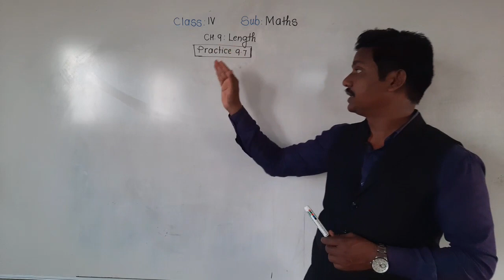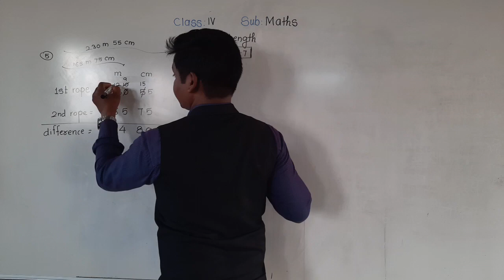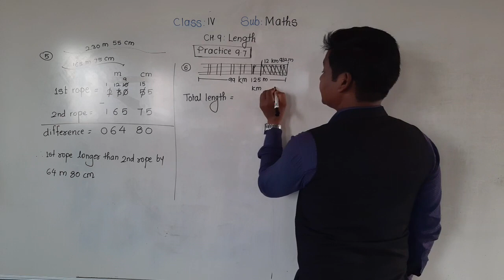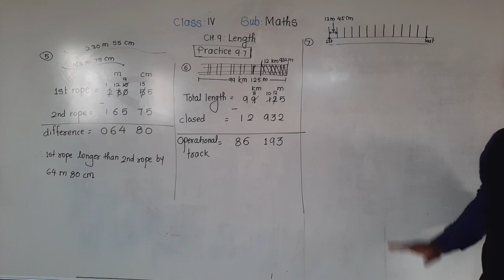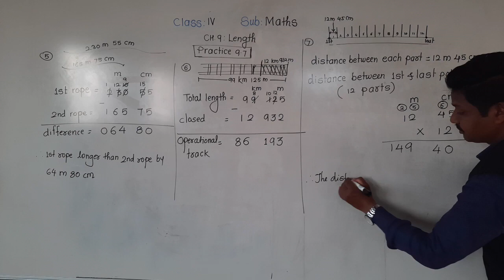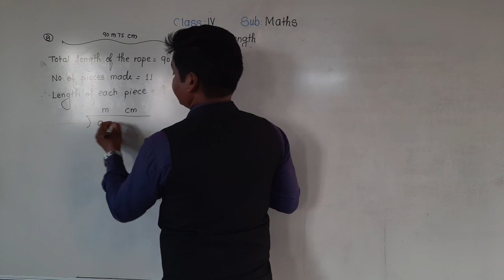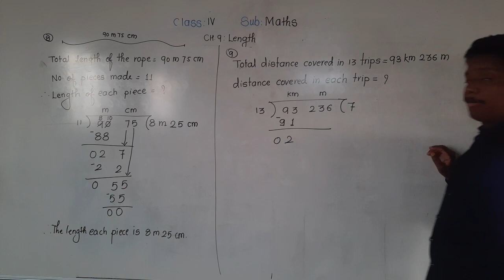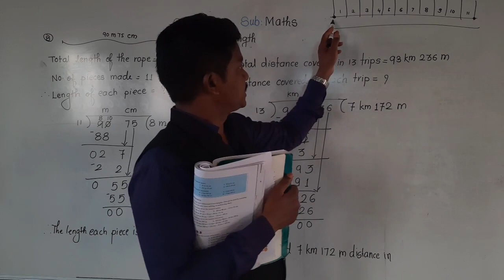Class-IV : Maths : Practice-9.7; part 2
Word problems on Length